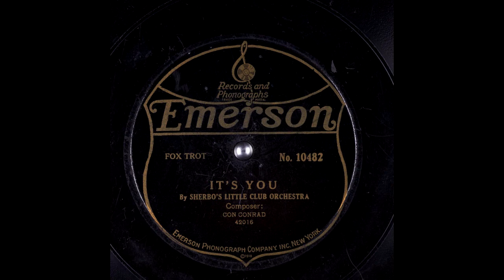It's You, 1921 - Sherbo's Little Club Orchestra [Restored Audio]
Still has a few clicks here and there.